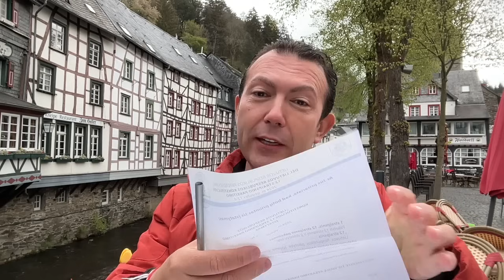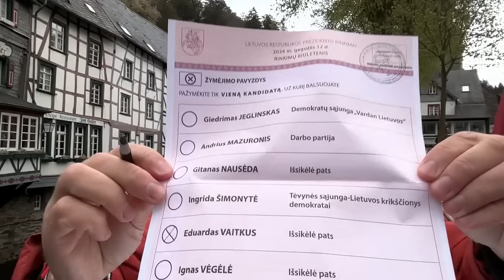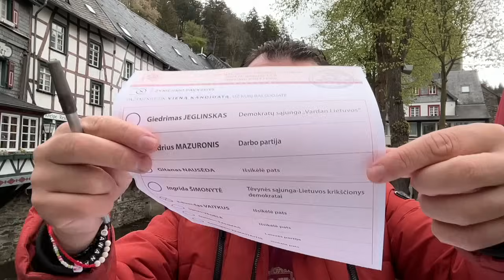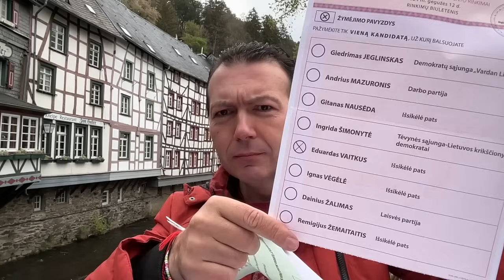Nubalsavau už Eduardą Vaitkų. Advokatas Stanislovas Tomas, Prezidento rinkimai, karas Rusija Ukraina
Stanislovas Tomas – geriausias advokatas Lietuvos istorijoje, Paryžiaus Sorbonos daktaras, Maskvos profesorius, jauniausias profesorius lietuvių tautos istorijoje, poliglotas, mokantis 17 kalbų. Laimėjo Rolando Pakso bylą EŽTT ir JTO, laimėjo pirmąjį Viktoro Uspaskich bylos etapą EŽTT, laimėjo pensininkų bylą JTO, keliautojas (141 valstybę). Vedė daug garsių ir skandalingų bylų prieš Lietuvą ir dar prieš 40 kitų pasaulio valstybių. PRISIRAŠYKITE PRIE KANALO ;)
Advokatas yra išėjęs į pensiją